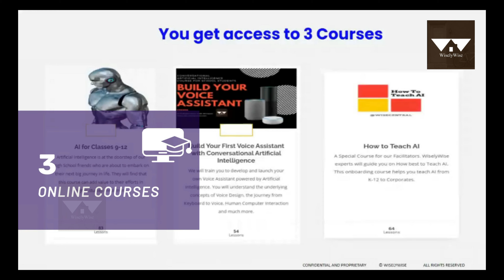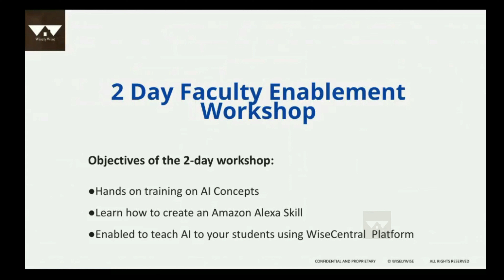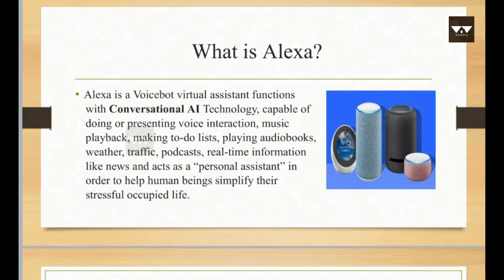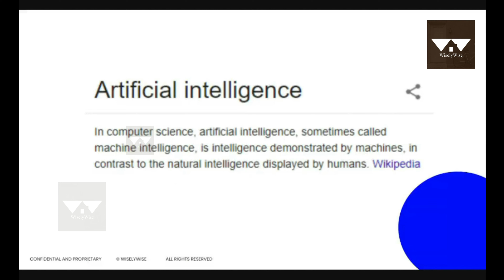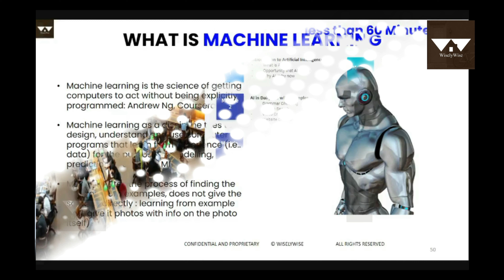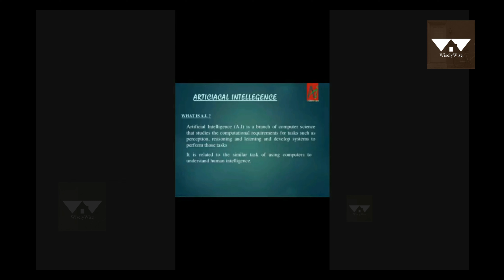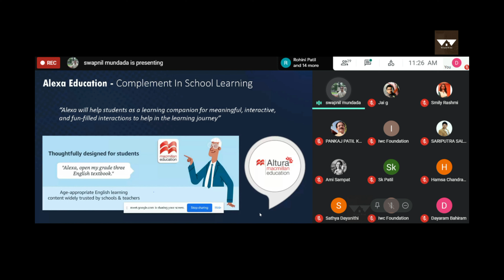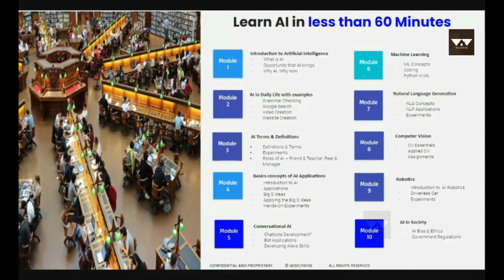Artificial Intelligence Workshop for Teachers | WiselyWise | Virtual Training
Overview of teacher's virtual training in Artificial Intelligence by WiselyWise

As part of our Pan-India AI Education program, WiselyWise conducted a comprehensive 2 days workshop from January to April 2021. This workshop was on Faculty Enablement in How to teach Artificial Intelligence to students.

The program aimed to impart knowledge of Artificial Intelligence ("Al") based concepts to teachers. This project was specially designed to train the faculty in these schools to enable them to conduct Al classes.

More than 105 teachers attended our two days workshop and learnt concepts in AI and created their very own Alexa skill. They also learnt how to use WiseCentral ) our unique online education platform to teach their students.

Highlights of the workshop as follows

10 Modules Taught
2 Full Days Workshop
3 Online courses
28 Learning centers & Schools
5 Regional Languages Hindi, Marathi, Tamil, Telugu, and Kannada
5 Indian states
2 Ph.D. / Professors in international trainers
105 Alexa skills developed and certified teachers

Hindi - वाईज़लिवाईज़ ने शिक्षकों के लिये दो दिन की एआई की ऑनलाइन फैकल्टी इनेबलमेंट कार्यशाला की

Tamil - வைஸ்லிவைஸ் பிரைவேட் லிமிடெட் வழங்கும் செயற்கை நுண்ணறிவு குறித்த இரண்டு நாள் ஆசிரியர் பயிற்சி

Telugu - Glimpse of two-day Artificial Intelligence Online Faculty Enablement Workshop - WiselyWise in Telugu

Kannada - Glimpse of two-day Artificial Intelligence Online Faculty Enablement Workshop - WiselyWise - Kannada

Marathi - वाईज़लिवाईज़नी महाराष्ट्रचे शिक्षका साठी दोन दिवस एआय ऑनलाईन फॅकल्टी इनेबलमेंट कार्यशाला केळी

About Us:

WiselyWise is Pioneering Artificial Intelligence Education Globally. We are solving the twin problems of Employment and Employability through Digital Skills Enablement. We are on track to impact 500+ Education institutions and 300,000 students across countries via our WiseCentral Education Platform.  We impart training in multiple languages apart from English. Our Student Alumni have gone on to win Hackathons and started new ventures in AI.

Our Courses are based on Real-World Experience in developing Solutions for Corporates and heavily Skill Oriented

WiselyWise is a leading Global AI EdTech from Singapore focussed on Artificial Intelligence Education. Our Vision is to enable a better Digital Future for Everyone. We are committed to Solving the Twin Challenges of Employment & Employability by enabling Students’ Transformation through Digital Skills Enablement starting with Artificial Intelligence (AI).

Artificial Intelligence is the 4th industrial revolution impacting our daily lives. It is predicted to create millions of jobs. Become a part of this AI future with us.

Acquiring AI skills is very critical for students as they pursue higher studies and job seekers getting ready for the AI Future.

Your choices include Coding in Scratch, Artificial Intelligence, Coding in Python, Machine Learning, Computer Vision, Natural Language Processing,  Chatbot Development, Conversational AI, and more.

We welcome you to the world of Learning AI with us!

and Learn from the AI experts. We will provide age-appropriate Training depending on the grade of the student or as needed in the case of an adult learner.